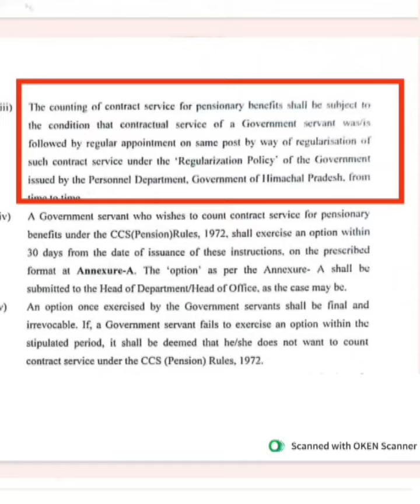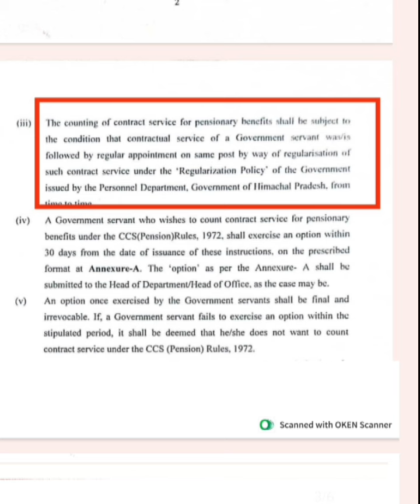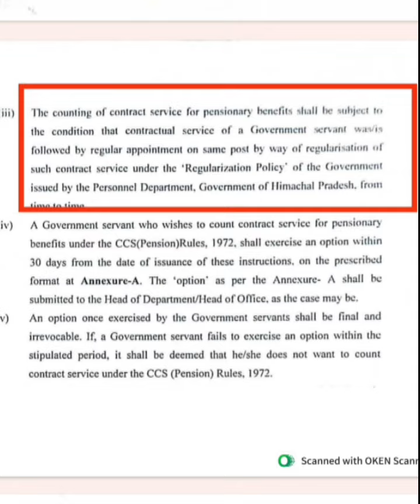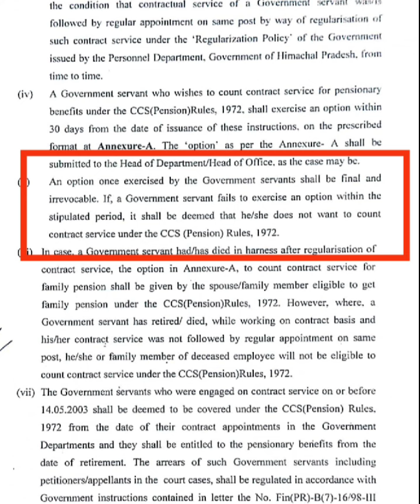क्या जो अभी कॉन्ट्रैक्ट पर हैं वह भी contract period को count करने के लिए भरेंगे ऑप्शन फॉर्म ?